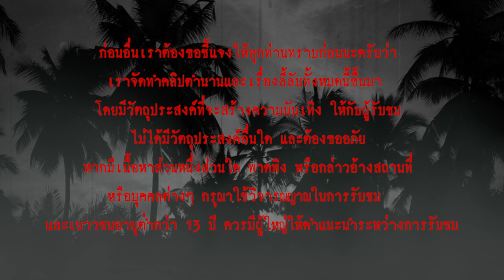ดวงไฟกลางทุ่ง l เรื่องเล่า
ในค่ำคืนที่เงียบสงัด บรรยากาศชายทุ่ง กลิ่นธรรมชาติและสายลมเย็น ๆ นี่คงจะเป็นค่ำคืนที่เงียบสงบเหมือนทุกคืน
แต่สิ่งที่ทำให้ค่ำคืนนี้เป็นค่ำคืนที่จะจำไปตลอดชีวิต คือดวงไฟประหลาดที่อยู่กลางทุ่ง มันลอยไปลอยมาอย่างน่ากลัว และก่อนที่เราจะรู้สึกตัว มันก็กำลังลอยเข้ามาหาเรา ไกล้ขึ้น ไกล้ขึ้น จนกระทั่ง.